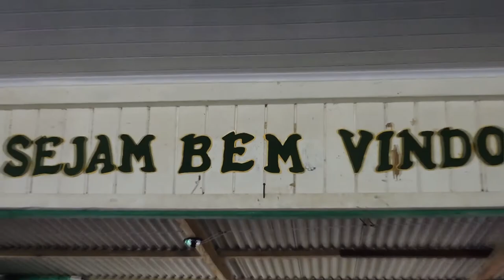USP e Prefeitura de Humaitá levam saúde a ribeirinhos no Amazonas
Além de atendimento médico, a parceria também viabilizou a coleta de quase mil mosquitos para pesquisas científicas.